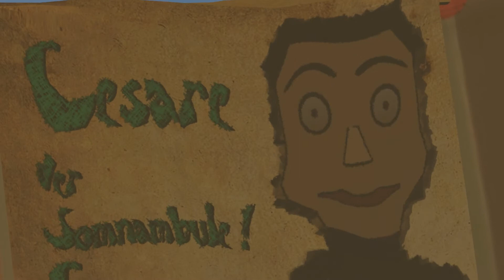Le cabinet du docteur Caligari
Deuxième édition du concours de films Suédés 2015 des Bibliothèques-Médiathèques de Metz dans la catégorie Adulte. Création de Pascal Loewenguth.